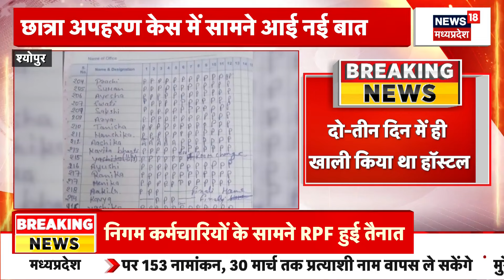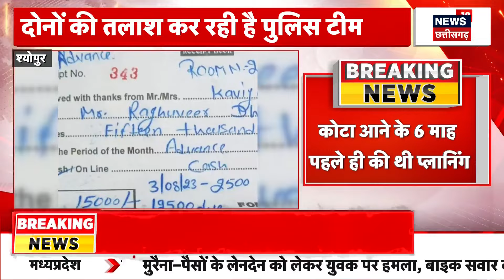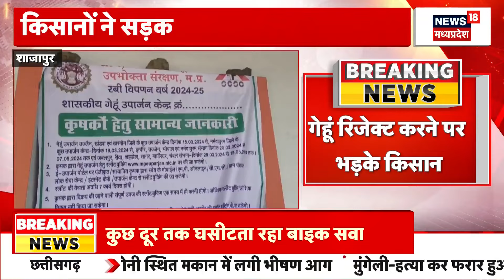Kota आने से पहले Indore में पढ़ रही थी छात्रा | kota Student Kidnapping Case | Latest News